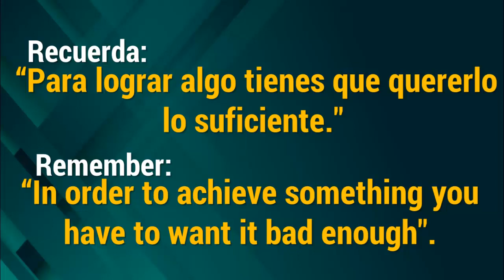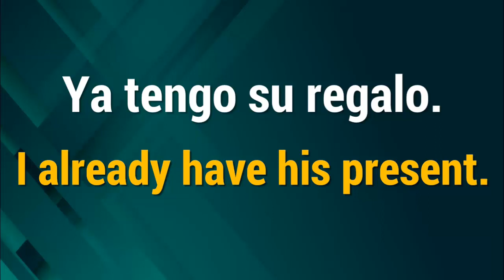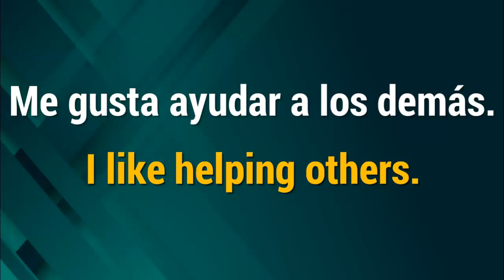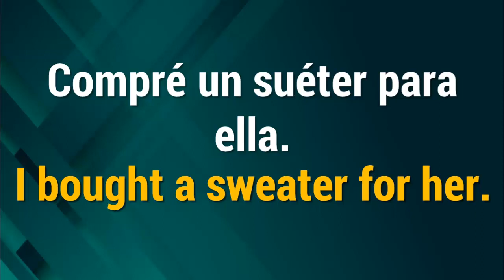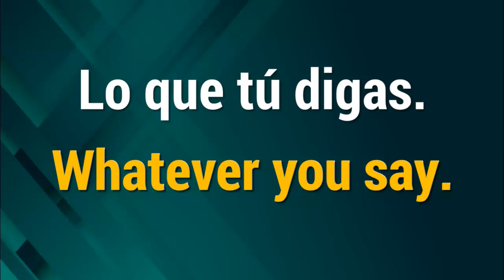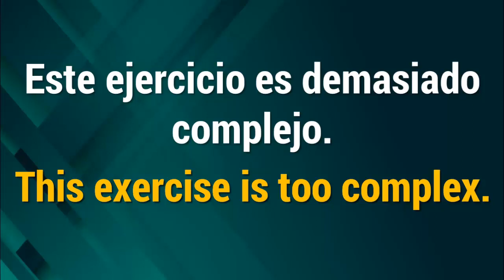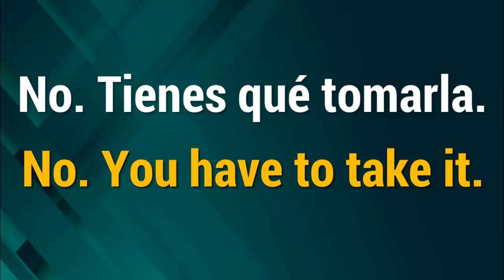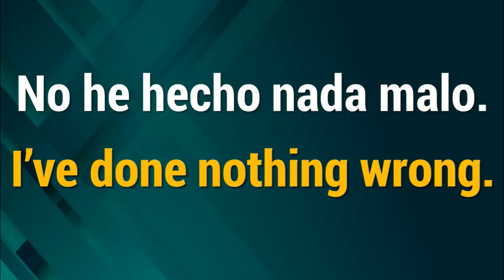Aférrate al Inglés.